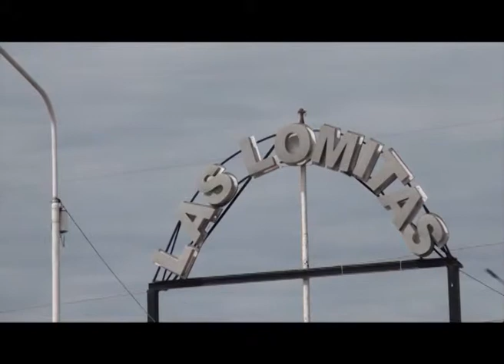Santiago Rural 205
CANAL RURAL - Santiago Rural - Programa 205 - 20/05/19
Día y horario de emisión: Lunes 20 hs.